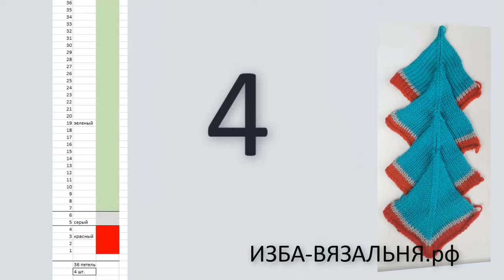Вязание ПЭЧВОРК🔥Схемы, узоры для вязание квадратов ПЭЧВОРК🔥Вязаный плед, одеяло, покрывало, подушка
✅Подробный курс лоскутного вязания на вязальной машине.
💢Открытые плейлисты:💢

Мы предлагаем:
- Обучение с нуля новичков он-лайн на любых вязальных машинах: